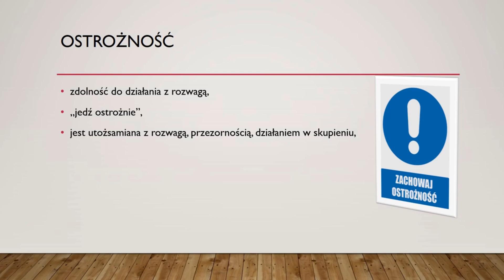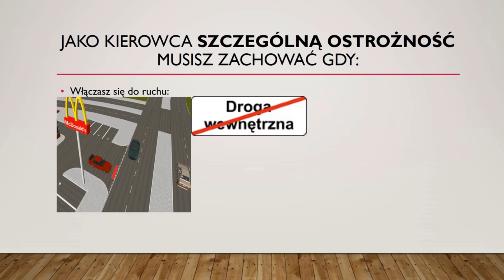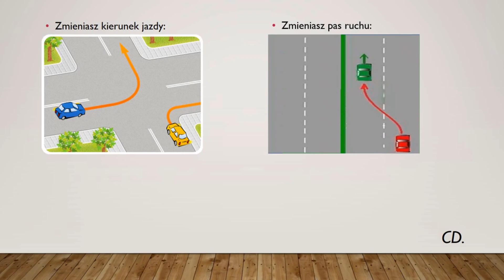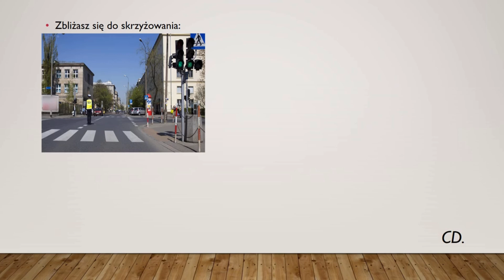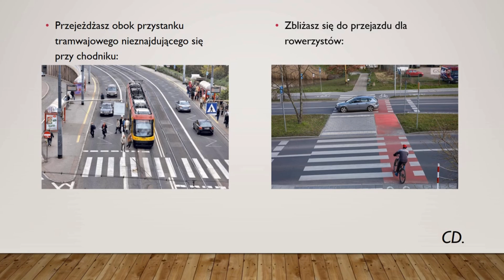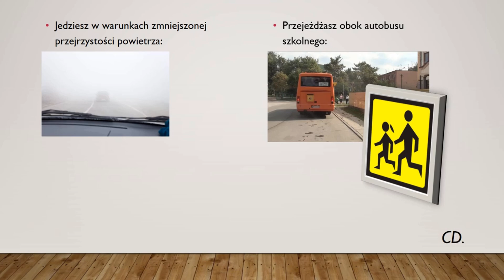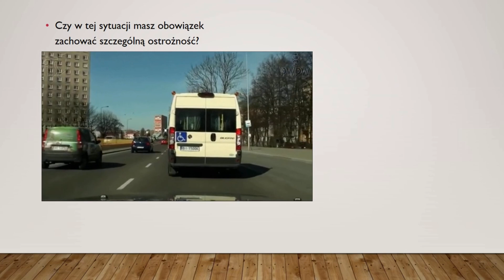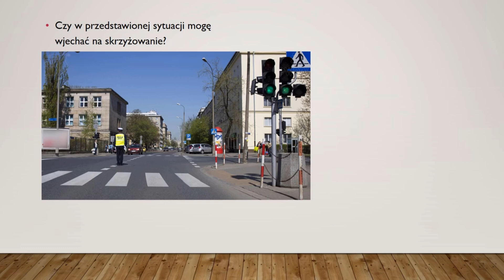Ostrożność a SZCZEGÓLNA ostrożność. Nauka jazdy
Różnica między ostrożnością a szczególną ostrożnością. Zachowanie szczególnej ostrożności podczas: włączania się do ruchu, zmiany kierunku jazdy lub zajmowanego pasa, cofania, wyprzedzania, zbliżaniu się do skrzyżowania, zbliżania się do przejazdu dla rowerzystów itd.